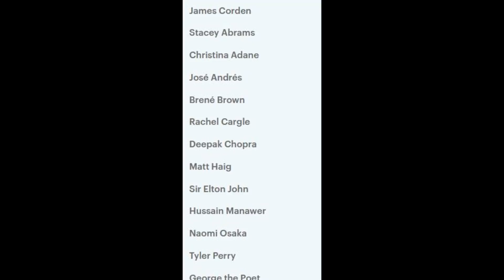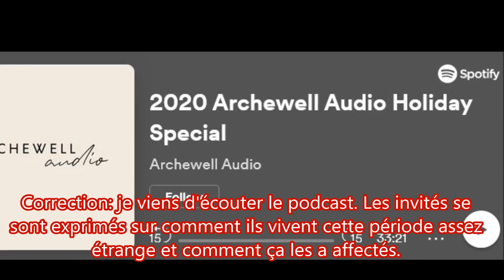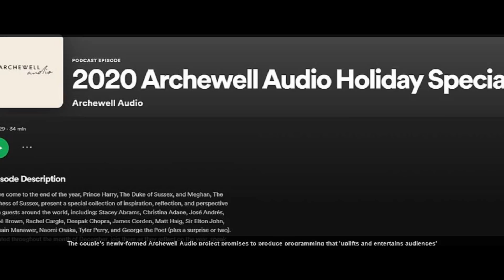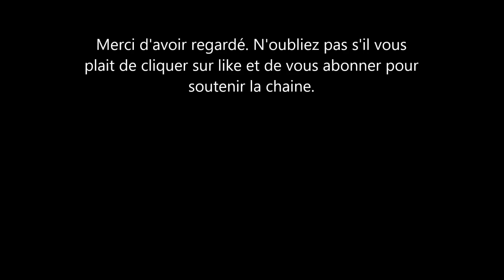Archie la star du nouveau podcast de Meghan Markle et le Prince Harry qui est maintenant live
les Sussex ont enfin en ligne leur podcast. ce dernier était attendu pour avant la fin de l'année ce qui est chose faite. Meghan Markle et le Prince Harry sont extraordinaire et ne decoivent pas. j'ai écouté leur podcast et je suis super contente qu'ils offrent un tel produit. La voix de Meghan Markle vaut de l'or, elle est née pour faire de la radio. Le prince Harry n'est pas ma l non plus. le ptit Archie parle enfin.